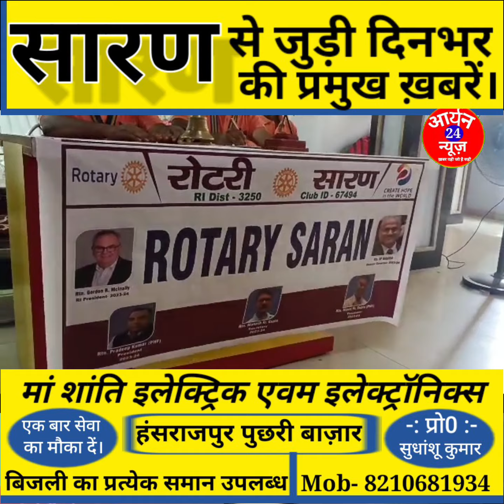सारण से जुड़ी दिनभर की प्रमुख ख़बरें।